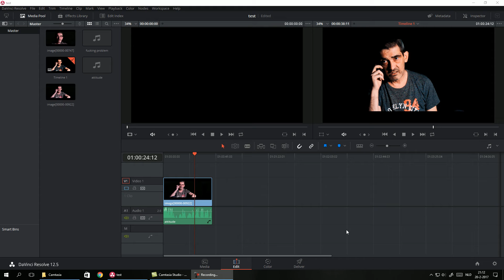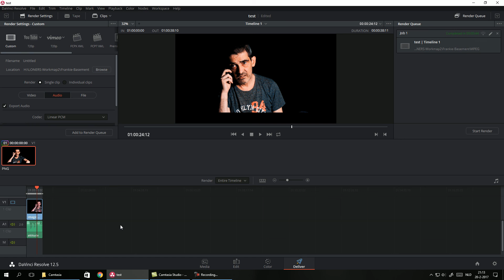DaVinci Resolve Audio Export Bug Solution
REMINDER: This video only tackles the problem mentioned in the title. It is possible that it doesn't work for you while it worked for me. If you have a better solution, just make a video on your own. This would be great.

Here is a fast solution if you have the problem that DaVinci Resolve isn't exporting the audio.

With nearly every product of Blackmagic Design comes a free DaVinci Resolve Studio license.